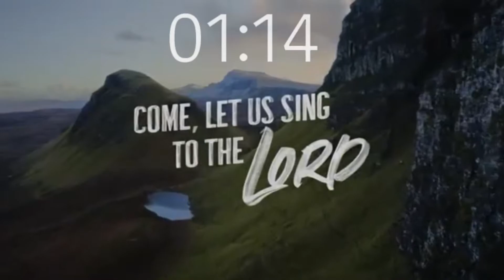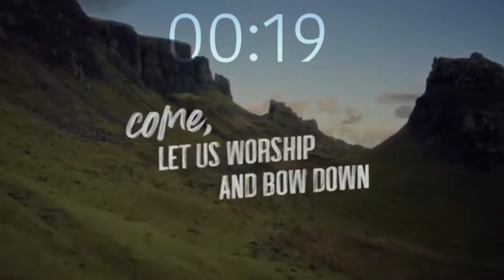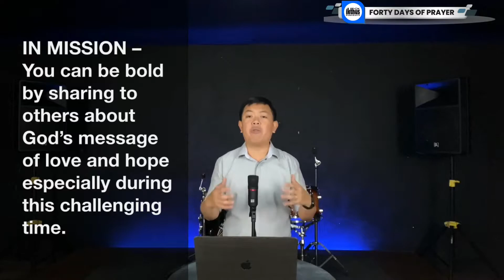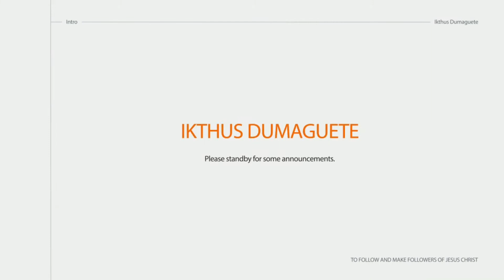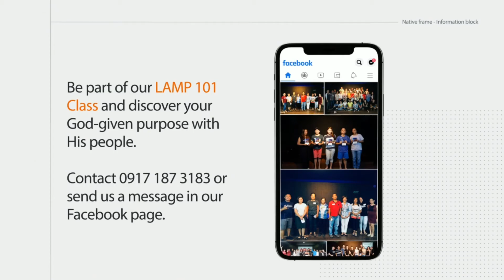Ikthus Dumaguete Online Church September 20,2020 Sunday Worship Celebration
FDOP 40: Unleashing The Power Of Prayer

Thank you so much for joining us today in our Online Worship Celebration!

We invite you to join our Forty Days of Prayer Intentional Discipleship Campaign, to register and purchase your FDOP Kit you can PM directly or contact Jonah - 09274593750.